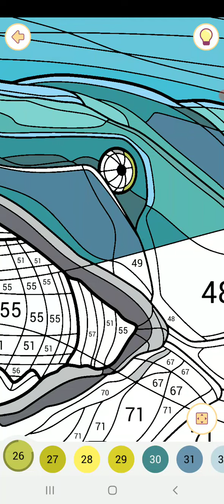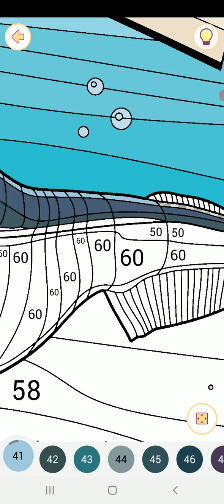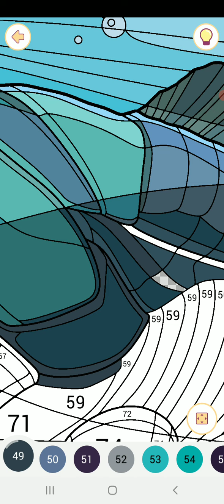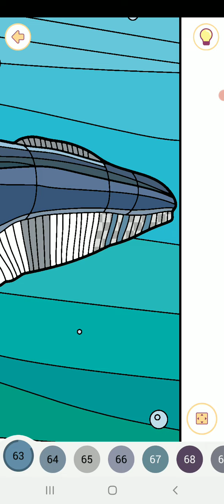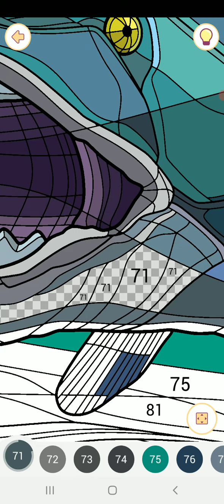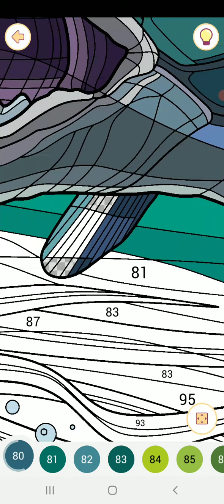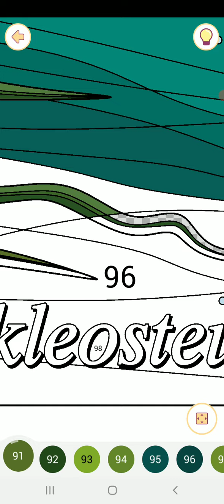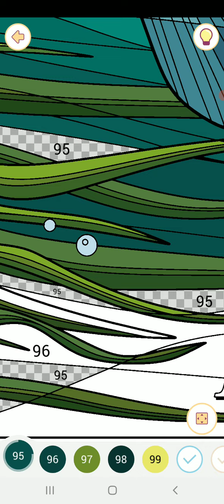Happy color gameplay # 1172